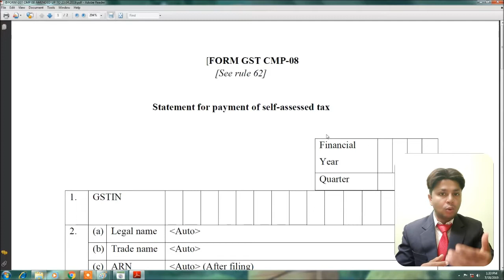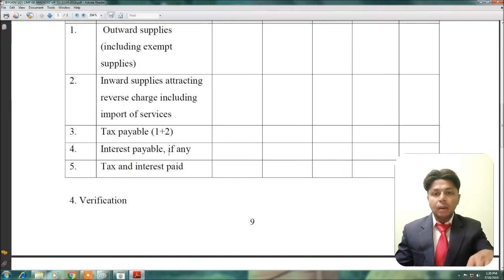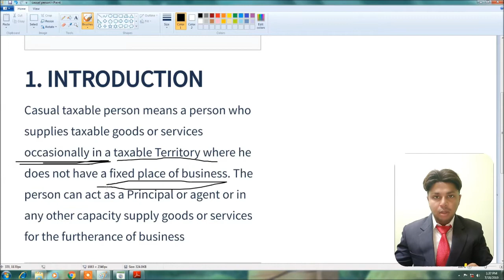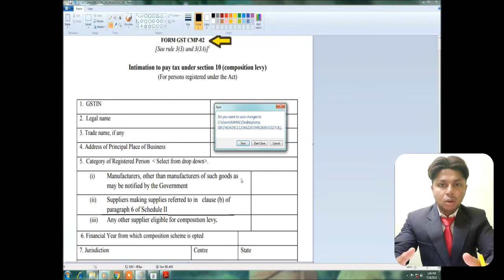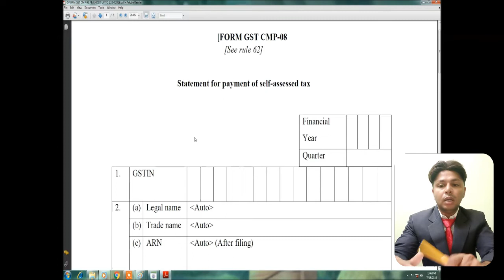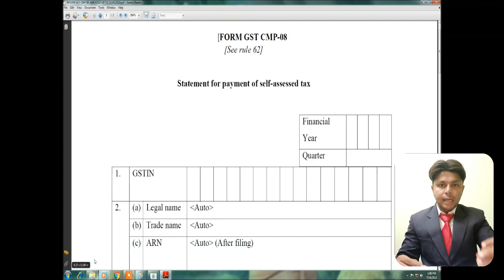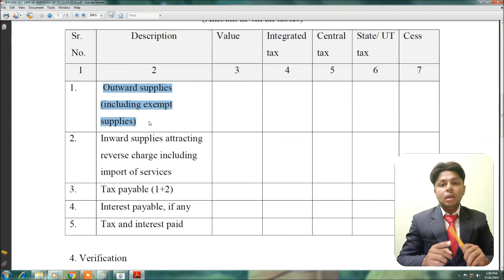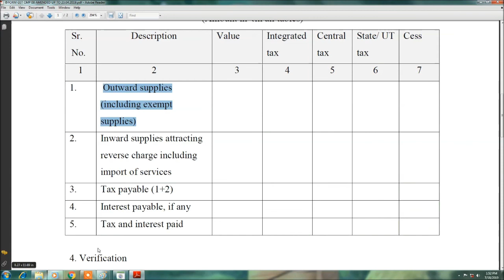HOW TO AVOID INTREST & PENALTY ON GST CMP08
A DETAILED VIEW ON HOW TO AVOID INTEREST AND PENALTY APPLICABLE ON CMO08